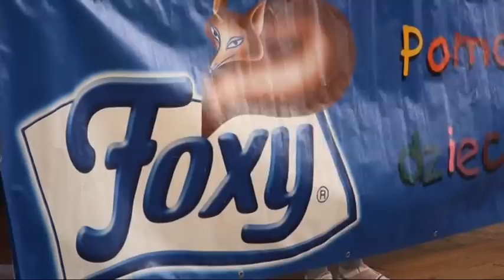Otwarcie Amfiteatru Kostrzyn.mpg